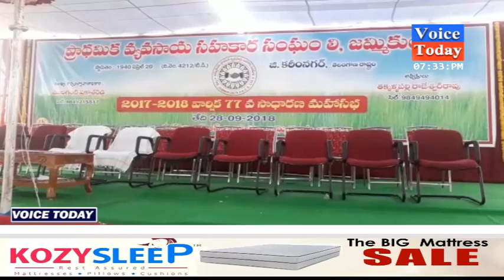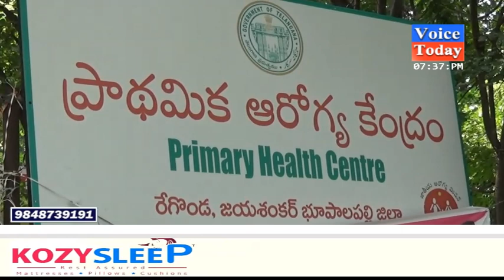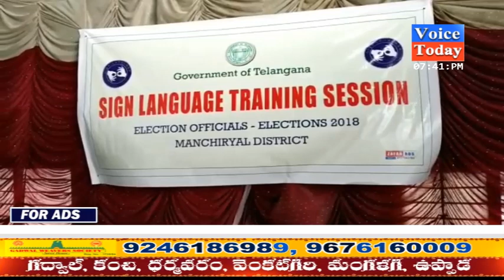Voice Today News Bulliten 29-09-2018 (Evening)